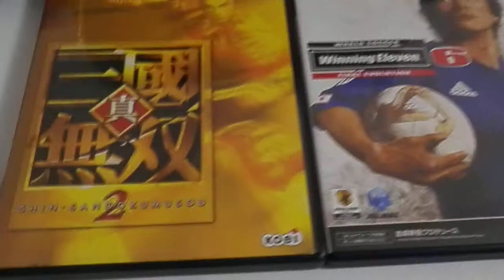Playstation 2 Satin Silver